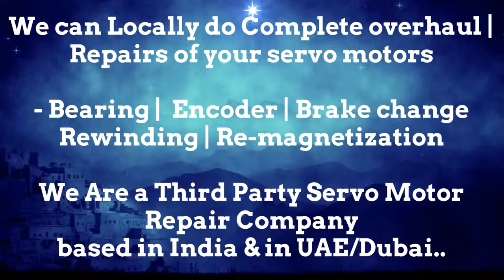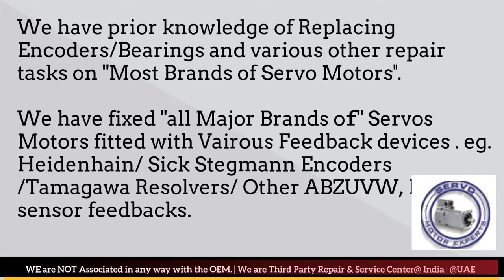Magnetic Italy Resolver Angle Adjust India Servo Motor Heidenhain Sick Encoder Align Karnataka